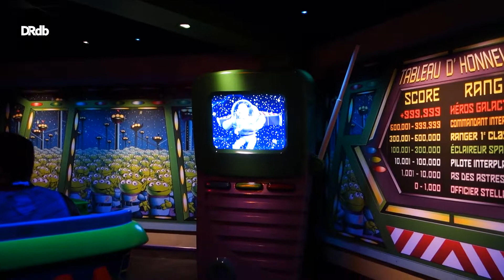Buzz Lightyear Laser Blast - Disneyland Paris - Disneyland Park (Onride POV)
Onride video of Buzz Lightyear Laser Blast in Disneyland Resort Paris - Disneyland Park, located in Marne la Vallée - France.
Shot on 31 July 2022.